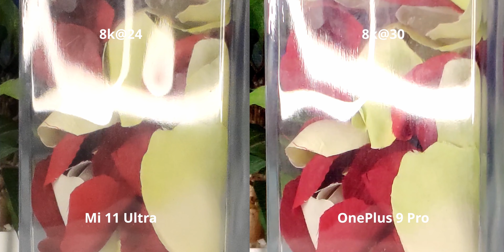Mi 11 Ultra VS OnePlus 9 Pro Camera Comparison (Videography)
The Mi 11 Ultra has really good video... and so does the OnePlus 9 Pro (it's my favourite videography device so far)... but the interesting part is that this comparison turned out to be real close between the two...